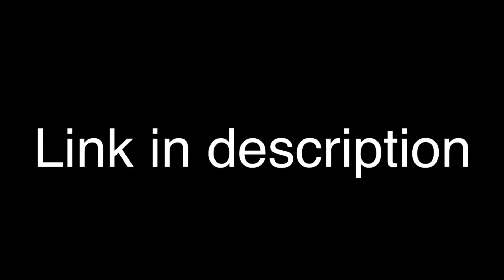Poll: What should my next animation be?